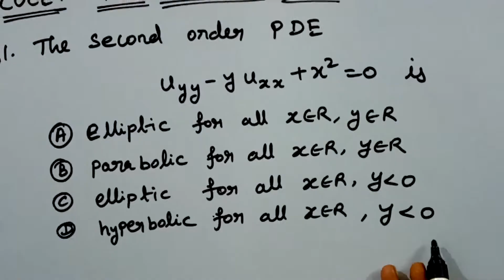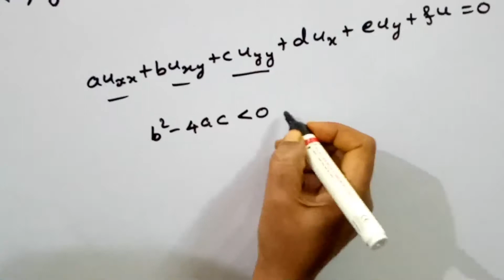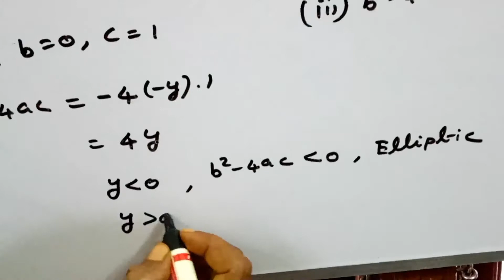CUCET Ph.D ENTRANCE/SECOND ORDER PARTIAL DIFFERENTIAL EQUATION/ELLIPTIC/PARABOLIC/HYPERBOLIC/ TAMIL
In this video we have discussed central university phd entrance 2020 question, classification of second order partial differential equation